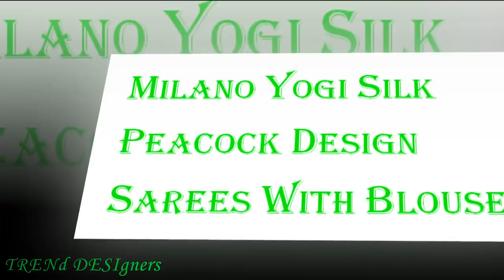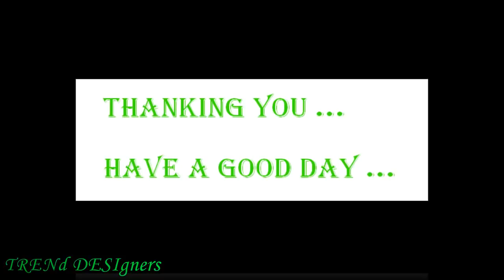MILANO YOGI SILK PEACOCK DESIGN SAREES WITH BLOUSE || Latest Milano yogi silk embroidery designs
Festival Fashion
fancy saree ke design
saree design
latest saree designs
fancy saree blouse designs
saree designs
saree
sarees
fancy saree bandhna
konrad silk saree
kantha saree
fancy saree photo
fancy saree picture
fancy saree blouses
fancy saree images
fancy saree fancy saree
fancy sarees latest
fancy saree dikhao
Designer Sarees
Sarees online
dress materials
Salwar Material
Lower Price
Cheaf and Best Sarees
Best Quality Sarees Online
Printed Sarees
Raw Silk Sarees
Latest
tussar
pecock silk sarees
mango silk sarees
tussar silk
tusar silk
silk sarees with price
with price sarees
tussar peacock silk sarees with price
peacock silk sarees with price
sarees with price
sarees buy
handloom sarees
bridal sarees
pattu sarees
pelli sarees
kubera pattu sarees
silk saree
silk sarees collection
silk sarees collection 2017
silk sarees collection 2017 with price
latest silk saree collection 2017
latest silk saree designs
latest silk sarees designs 2017
latest silk saree designs with price
Raw Silk Pattu Sarees With Alvoer Peacock Embordary Silk Sarees
latest sarees
designer sarees
sarees
saris
latest fashion sarees
fashion sarees
party wear sarees
wedding sarees
bridal sarees
sarees online
online saree shopping
online sarees
sarees online shopping
trendy sarees
latest trend sarees
new sarees
sarees designs
sarees collecion 2017
sarees online usa
sarees online india
sarees facebook
sarees in usa
sarees hyderabad
sarees india
saarees
georgett sarees
plain sarees
uppada
latest sarees
designer sarees
fashion sarees
sarees
saris
sari
saree
wedding sarees
bridal sarees
party wear sarees
trendy sarees
top10 sarees
sarees online
sarees online shopping
online sarees
online sarees shopping
indian sarees
indian saris
sarees india
saris india
sarees collection 2018
sarees in usa
uppada silk
silk latest trend sarees
sarees in uk
BEAUTIFUL RED SANA SILK WITH JECARD BLOUSE SAREE,Awesome Purple Sana Silk Saree With Tabla Design Blouse,Heavy Embroidery Work Sana Silk Desinger Saree With Blouse,Navy Sana Silk Saree With Work Blouse,Designer Blue Sana Silk With Real Mirror Lace Border Fancy Blouse,Lightgreen Sana Silk Party Wear Saree, Trendy Tissue Banarasi,Handwoven Fancy Sarees,fancy sarees designs
fancy sarees photos
fancy saree draping
fancy sarees latest
old to new sarees
latest sarees patterns
latest sarees with price
trendy sarees
latest trend sarees
sarees online
traditional sarees
indian sarees
sarees latest
saris
saarees
silk sarees
top5
sarees designs
chiffon sarees
party wear
designer blouse
designer chiffon saree with designer blouse models || pure chiffon plain sarees
net saree
fancy sarees
saree shop
party sarees
indian saree
style saree
SAREE DESIGNS
Trendy MILANO
Pure MILANO